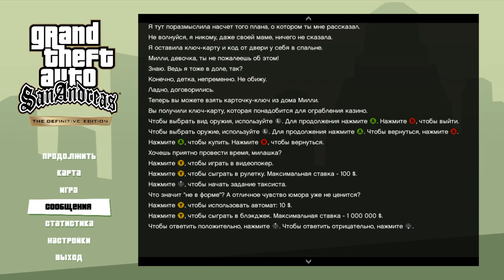GTA San Andreas Definitive Edition #72 Финал?!